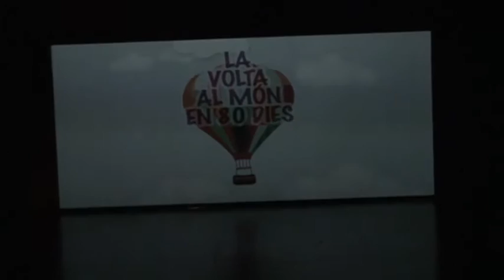DANCESCAPE! LA LLOTJA DE LLEIDA ,LA VOLTA AL MÓN EN 80 DIES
DANCESCAPE! LA VOLTA AL MÓN EN 80 DIES